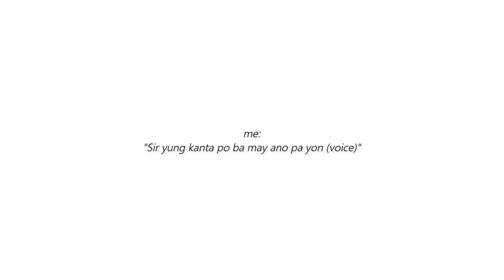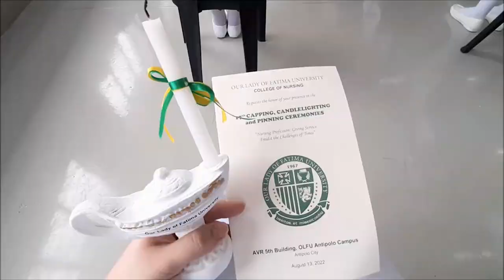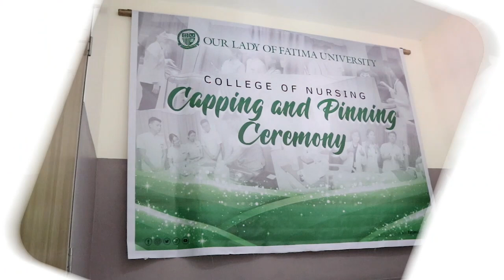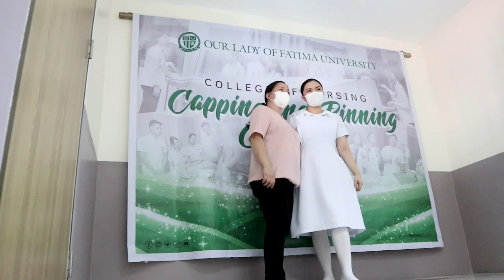Capping and Pinning Ceremony Vlog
Capping and Pinning Ceremony vlog at Our Lady of Fatima University Antipolo.

Music by Chandler Juliet - Way Too Young to Feel This Old